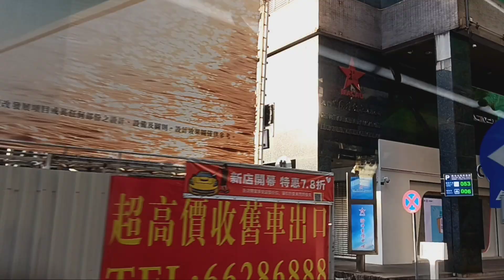8TH OF AUGUST TRAVEL BY BUS